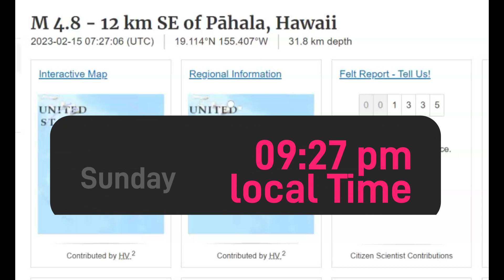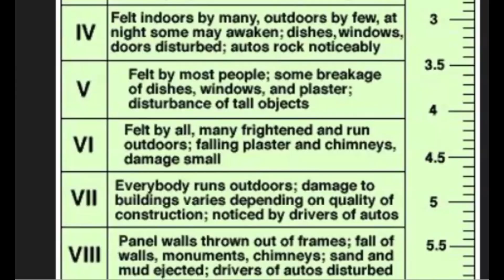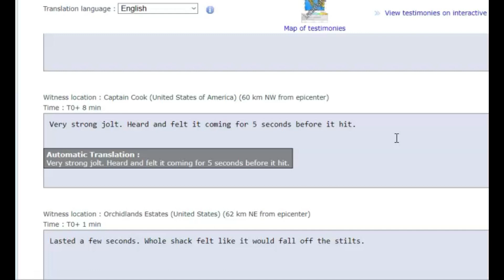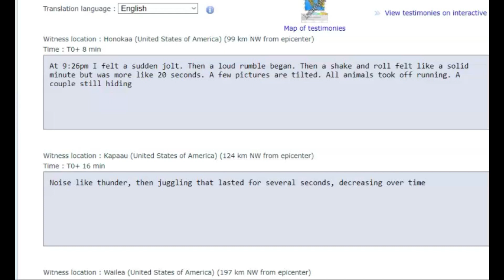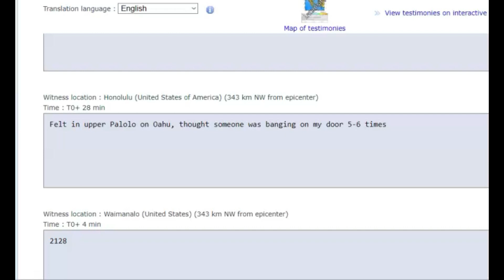Moderate Earthquake Shakes Hawaii M 4.8, Revised Off The Coast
A few earthquake for the Big Island and even heavy rain and snow coming. They might get a foot of rain later today. Late last night there was shaking that was felt across most of the Hawaiian islands.